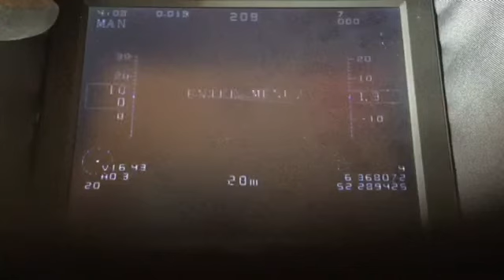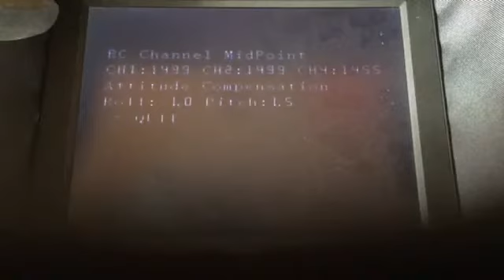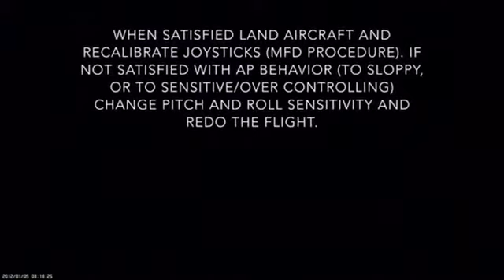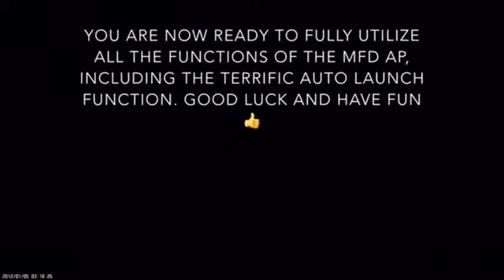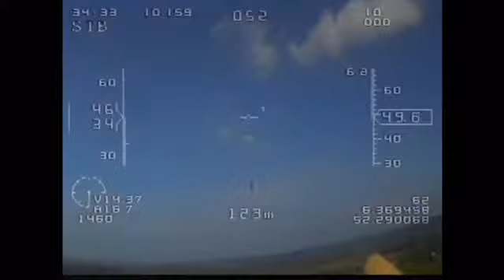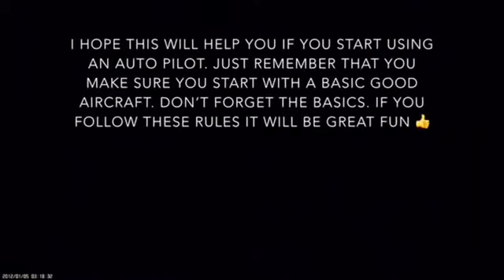My Fly Dream Autopilot setup in Mini Talon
Setting up the MFD AP in the Mini Talon.